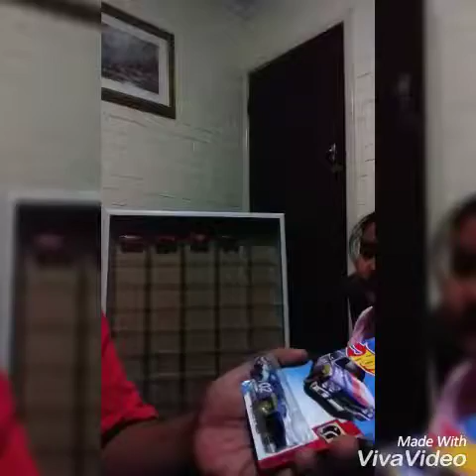First time mag loose ng HOTWHEELS COLLECTIOM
Opening my hotwheels collection